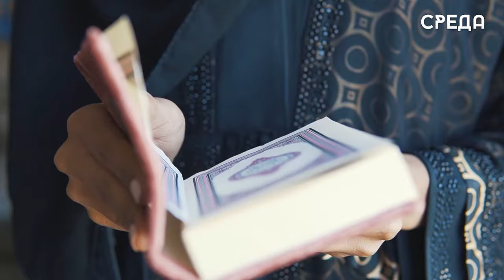Каспийчане активно готовятся встретить священный праздник Ураза-Байрам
Сегодня, 9 апреля, последний день священного месяца Рамадан, а это значит, что уже завтра наступит прекрасный праздник Ид - Аль Фитр или как его еще называют Ураза-Байрам.

В течении всего месяца мусульмане простились, совершали благие деяния, улучшали свое поклонение и работали над своим нравом. Этот месяц, как и праздник, является значимым для всех мусульман. Он пропитан атмосферой радости, чистоты и сплоченности.

Наша съемочная группа отправилась на улицы города, чтобы узнать у жителей как они готовятся к предстоящему празднику.